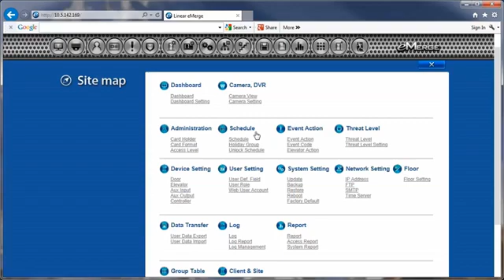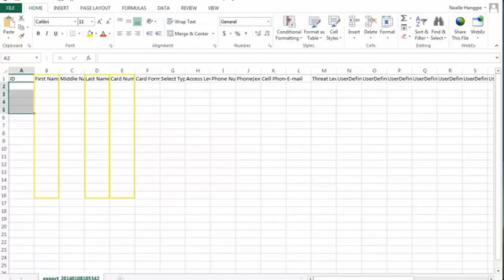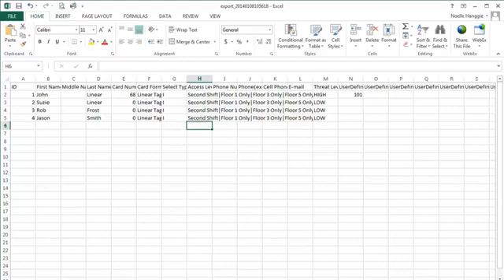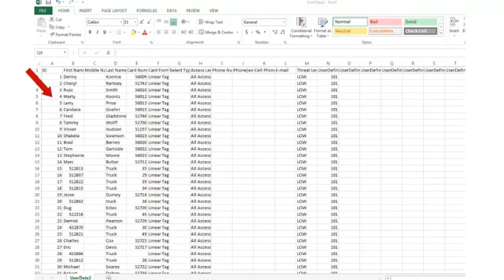e3 Series: Backup, Restore, Import, and Export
Backup, Restore, Import, and Export